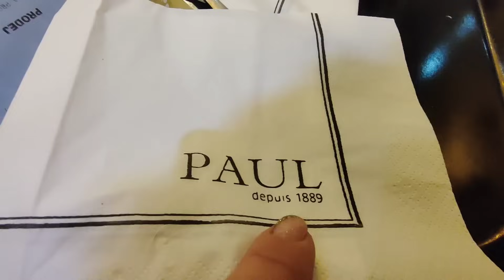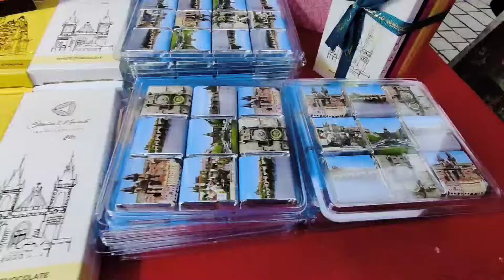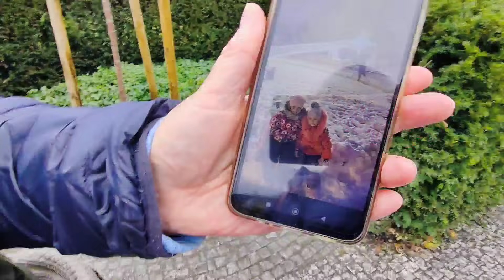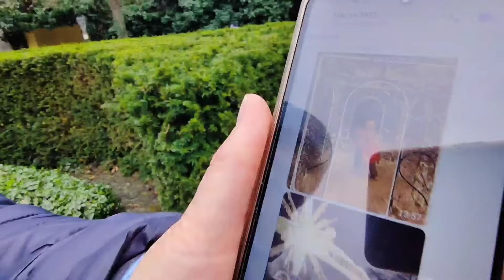Прогулка по Праге не получилась ,внучка закамандовала .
Любовь Киев Прага # интересная Прага# Рождественская Прага